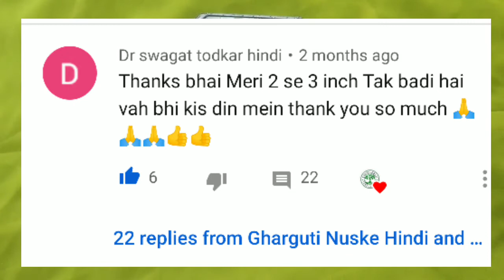हाइट increase | Height Badhane ka Tarika | How to grow Height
सफ़ेद प्याज  (white onion)

इस video में हम आपको बताने वाले है। 1 हफ़्ते में लंबाई 3 से 5 इंच बढ़ाये aur  increase height after 18 in a week, aur best Yoga to increase height after 25.

Lambai kaise badhaye ye sawal sabke mann mai hota hai.. aur bhi bahut se sawal hote hai jaise ki Height kab tak badhti hai, gym karne se height rukti hai kya? aise sabhi sawalo ka jawab dene ki hamne koshish ki hai.

हम आपको हमारे चैनल में आपको होममेड और आयुर्वेदिक टिप्स बताते हुए हँसाते हैं और हमारे चैनल पर आप मराठी डॉ के समाधान देखेंगे।

अस्वीकरण। ÷

यह जानकारी केवल सामान्य और भौतिक विज्ञान के साथ-साथ ज्योतिष और डॉ। के स्वागत के लिए उपलब्ध है
        इस चैनल पर प्रदान की गई स्वास्थ्य जानकारी का उपयोग करने से पहले विशेषज्ञों से परामर्श किया जाना चाहिए

        यदि आपको इस चैनल की जानकारी से नुकसान हुआ है, तो चैनल और संबंधित चैनल में कोई भी उत्तरदायी नहीं होगा।

               आपका धन्यवाद